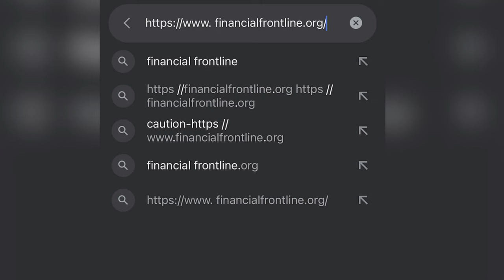U.S. Army's 87th Division | Mass Casualty Exercise in Poland"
"Intense Mass Casualty Training Exercise in Karliki, Poland"
U.S. Army Soldiers assigned to the 87th Division Sustainment Support Battalion, 3rd Division Sustainment Brigade, 3rd Infantry Division, executed a mass casualty training exercise in Karliki, Poland, on Oct. 20, 2023.

Base of the Pyramid Soldiers executes a mass causality exercise in Poland
KARLIKI, POLAND
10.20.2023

The training helps Soldiers respond to an incident with multiple casualties including security operations, first aid, evacuation, and medical clinic operations.

Film Credits: Video by Sgt. Demetrysean Lewis
3rd Division Sustainment Brigade